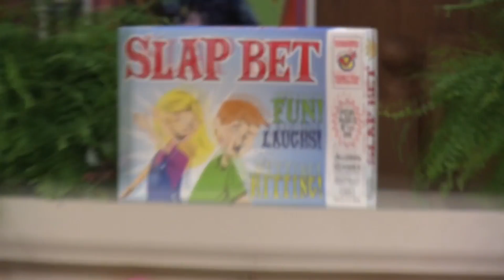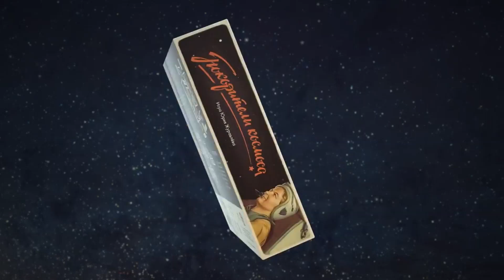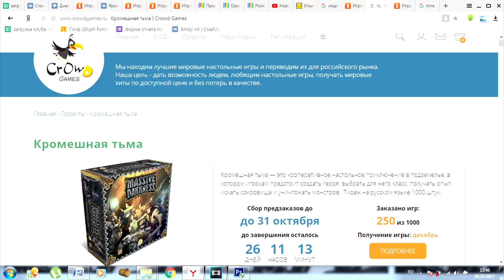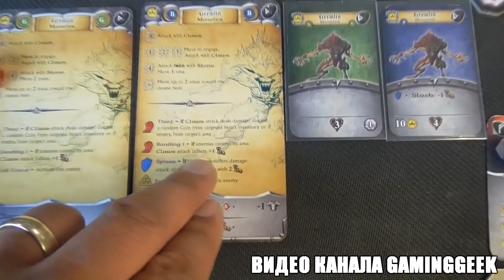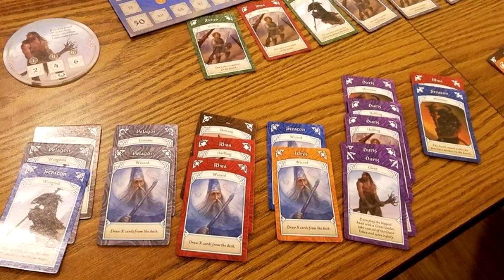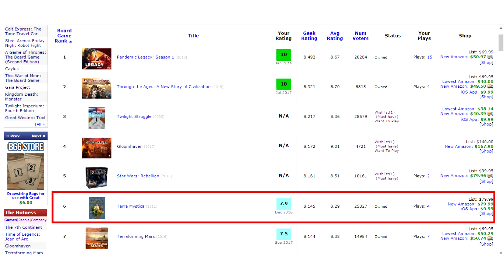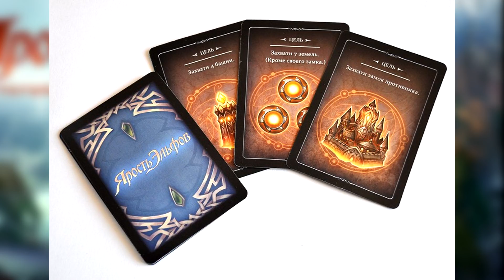Новости настольные игры 31- Massive Darkness vs Sword & Sorcery, русские Cyclades, Pandemic Legacy 2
Куча интересного в этом выпуске - как всегда, впрочем.

Трейлеры игры Покорители космоса, Оркономика